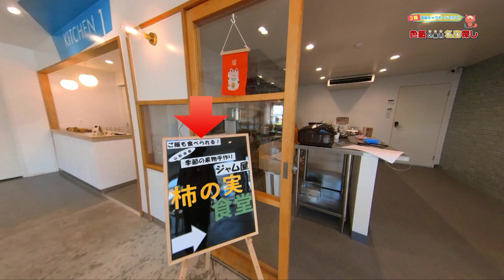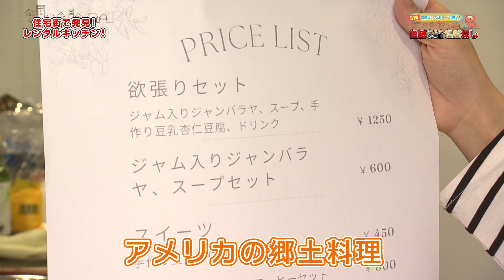【電動キックボードで行く！色紙の無い名店探し】今年オープンの夫婦二人三脚で営む和カフェ、レンタルキッチンで、週１回しか出会うことができないお店を発見！